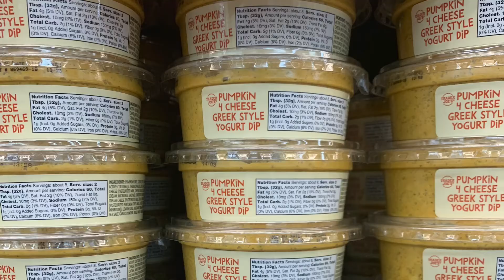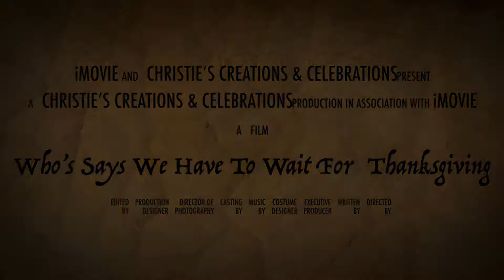Who’s Says We Have To Wait For Thanksgiving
Nothing better then the smells of Thanksgiving dinner… Who says we have to wait to Thanksgiving… plus the best part of Thanksgiving are the left overs…
With the leftover come a new imagination of dinners and table settings.

I just couldn’t wait for turkey tacos and cranberry salsa have been calling to me for weeks and I had to give in…

Join me on a early celebration of Thanksgiving!

Before we get started in the kitchen, we need a treat! Gingerbread Latte
One of my favorite recipes and better then SB’s is Danielle Walkers celebration’s cookbook page 272. Easy & so delicious….

Here are 2 of my favorites with more to come in the next couple weeks!
Cranberry Salsa
Ingredients needed for this tasty recipe.
18 oz of fresh cranberries
Large bunch of fresh cilantro
1 small purple onion
1 jalapeño seeded
1/4 cup of monk fruit or your choice of sugar. I like a little tart so you might want to add in 1/2 cup of sugar
Place all the items in a food processor, pulse until chopped and mixed well.
Refrigerator for an hour, so all the ingredients can blend together.
Enjoy with chips, crackers, on sandhiches, turkey tacos and so much more...

Non Bake Mini Pumpkin Cheesecakes
Which is really a mug cake recipe I made changes too...
Original Recipe is for no-bake pumpkin pie mug cheesecakes
2 Tablespoons of almond meal
1-1/2 Tablespoons of butter
Mix together and micowave for 30 seconds stir and flatten on the bottom of the mug
For the mini double above recipe and once micorwaved, stirred flatten in the bottom for the mini cups.
In a small bowl mix below ingredents with a handmixer or blender.  Also double…
1/4 cup cream cheese regular or vegan
2 T whipping cream, I used coconut cream
2 T pumpkin puree not pumpkin pie filling
1 T sugar free vanilla bean sweetener
1/4 t pumpkin pie spice
3 t butter

Once mixed and creamy, pour into cups sprinkle with nutmeg, pecans and refrigerate for 3 hours before serving. Enjoy!

 Excited to share with you some of our families Thanksgiving traditions!
Cheers,
Christie